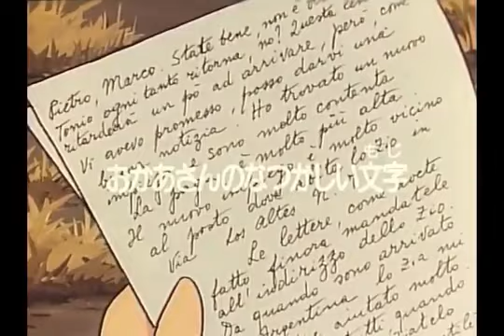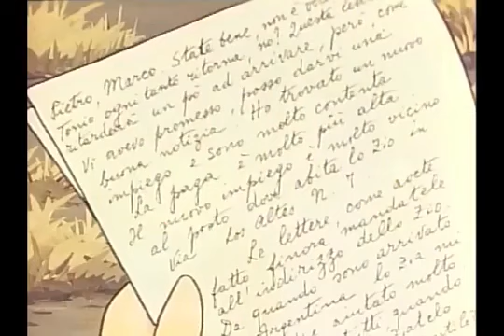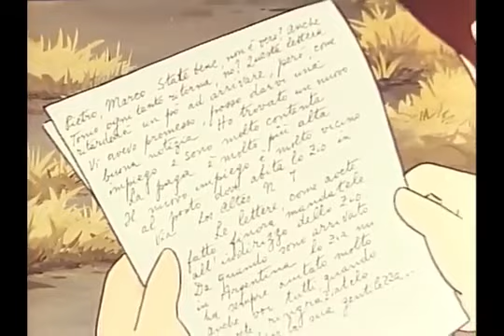MARCO TAGALOG EPISODE 35 (HD)